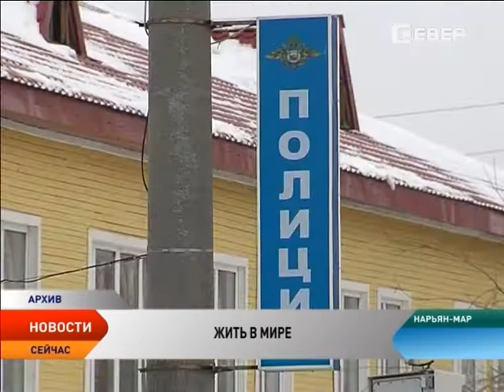Ситуация с экстремизмом в Ненецком округе остается стабильной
Ситуация в сфере межнациональных отношений в Ненецком округе стабильная. Об этом заявил глава региона Игорь Кошин на заседании экспертного Совета по профилактике распространения экстремистской и этносепаратистской идеологии, идеологии терроризма среди населения региона. Это подтверждают и данные силовых структур.